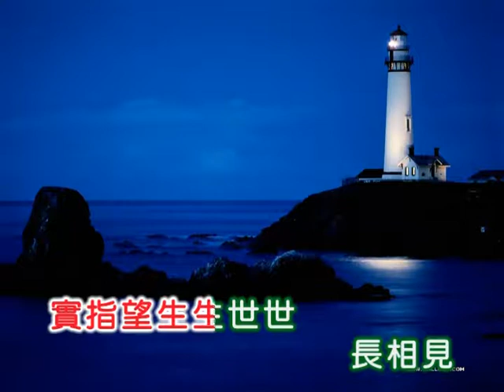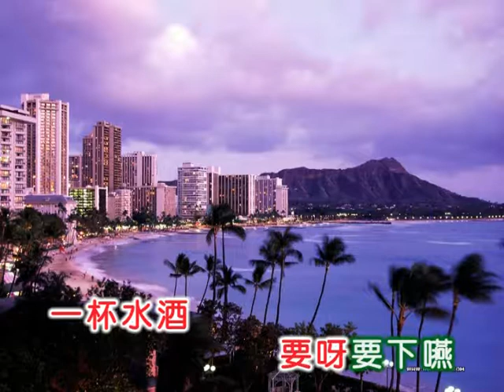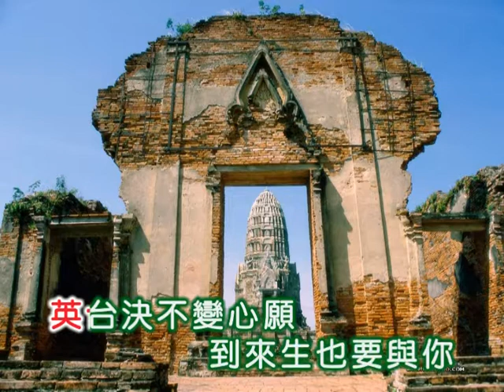吳鶯音 ~ 樓台會